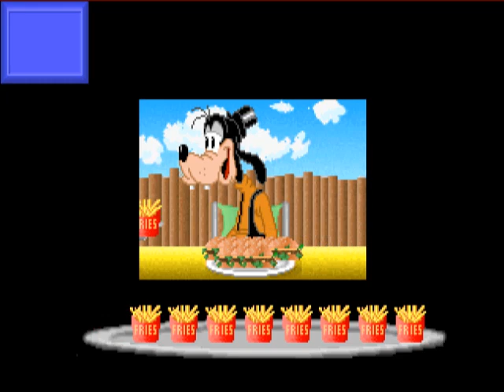Classic Reload Gameplay [031] Mickey's 123s